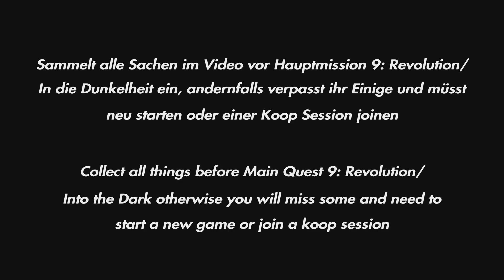DYING LIGHT 2 - 100% Trinity Collectibles/Sammelobjekte (Easy Guide!)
Moin Leute,
wir haben angefangen uns um die Sammelobjekte zu kümmern. Ihr müsst teilweise aufpassen,
welche Objekte ihr wann einsammelt. Im Video seht ihr alles genau beschrieben! :-)

Die Videoreihe kostet uns sehr viel Zeit und Mühe. Wenn euch der Guide hilft, dann lasst gerne
eine Bewertung da! Darüber würden wir uns sehr freuen! :-)

Timeline:

0:04 - Wichtig Info / Important Info
0:08 - Das ist das Ende vom Anfang (Graffiti #1)
0:20 - Rezept für ''Turn me on'' (Andenken/Memento #1)
0:41 - Kleinanzeigen der Stadt - (Band/Tape #1)
0:55 - Hölle und Himmel (Graffiti #2)
1:16 - Engel und Teufel (Graffiti #3)
1:30 - Col. Williams #2 (Band/Tape #2)
1:49 - Villedor Nachrichten #3 (Band/Tape #3)
2:06 - Gefallener Engel (Graffiti #4)
2:19 - Safekombination/Vertrauliche Mitteilung (Andenken/Memento #2 + #3)
3:23 - Carls Tagebuch #2 (Band/Tape #4)
3:36 - Carls Tagebuch #1 (Band/Tape #5)
3:47 - Carls Tagebuch #3 (Band/Tape #6)
4:02 - Safekombination (Andenken/Memento #4)
4:19 - Carls Tagebuch #4 (Band/Tape #7)
5:07 - Touristeninformation Villedor - Die Kirche der Heiligen Dreifaltigkeit (Band/Tape #8)
5:25 - Tagebuch eines Nightrunners #1 (Band/Tape #9)
5:39 - Jar Jar Dings (Graffiti #5)
5:52 - Schatten der Nightrunner (Graffiti #6)
6:04 - Aidens Dating Profil (Andenken/Memento #5)
6:35 - Ein Aushang der nach Eiern sucht (Andenken/Memento #6)
6:50 - McHazmat (Graffiti #7)
7:07 - Touristeninformation Villedor - Old Villedor (Band/Tape #10)
7:24 - Glückliches Skelett (Graffiti #8)
7:38 - Im Spaß vereint - Jeder kann spielen! (Graffiti #9)
8:02 - Schaltet den Strom ein (Band/Tape #11)